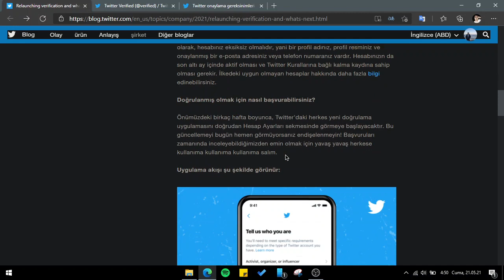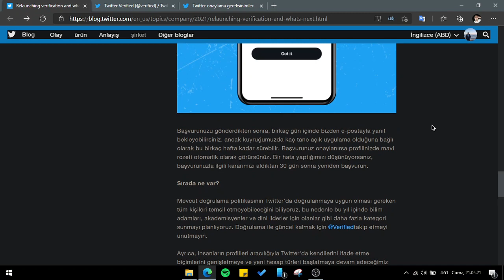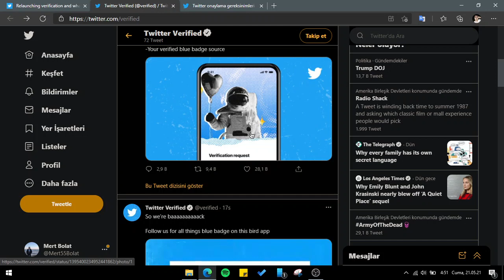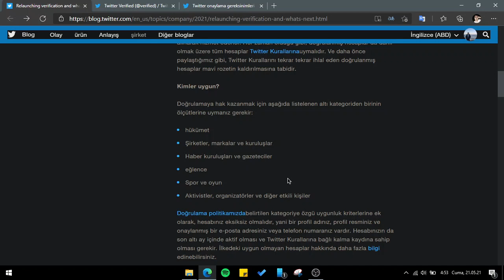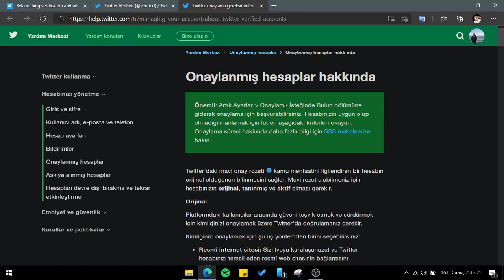Twitter Mavi Tik Başvuruları Açıldı ! Nasıl Başvurulur? Kimler Alabilir?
Bu video da kullandığım kaynaklar;